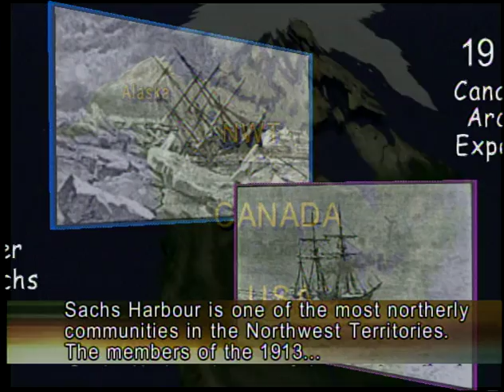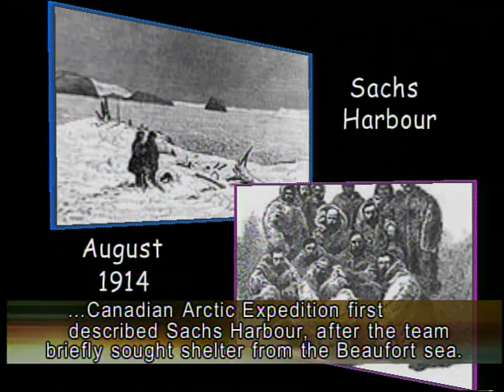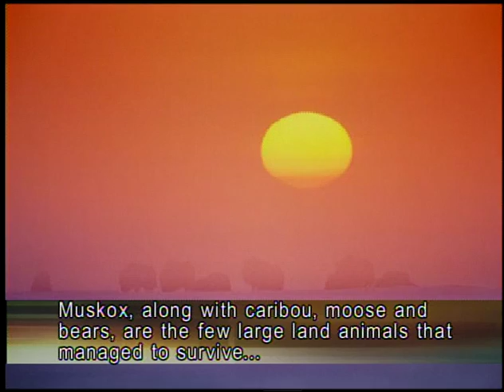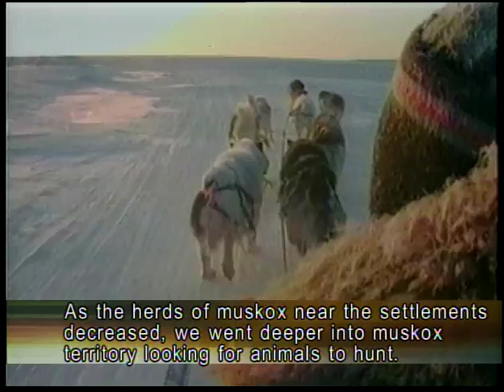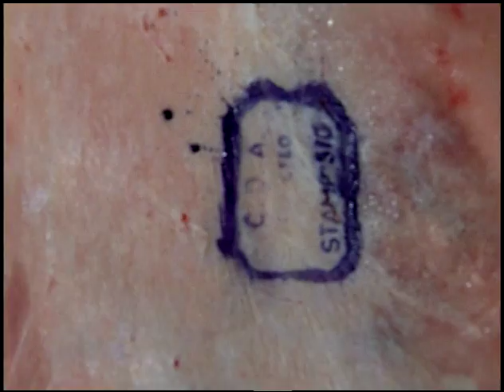04 01 TAMAPTA Sachs Harbor History Muskox Harvest pt1